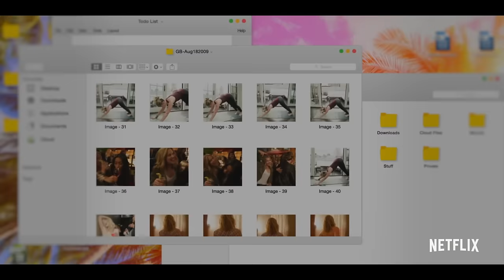YOU | official trailer #1 (2018)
official trailer for YOU
YOU, a Netflix Original Series, is the riveting and hypnotic story of Joe Goldberg (Penn Badgley), an obsessive yet brilliant New Yorker, who exploits today’s technology to win the heart of Beck (Elizabeth Lail) amid the growing suspicions of her best friend Peach (Shay Mitchell). Joe transforms himself from stalker to boyfriend while doing whatever it takes to eliminate all obstacles standing in his way — even if it means murder. Set in today’s 24/7 hyper-connected world, YOU explores how vulnerable we all are to stalking and manipulation online and in real life. Coming Soon. Only on Netflix.